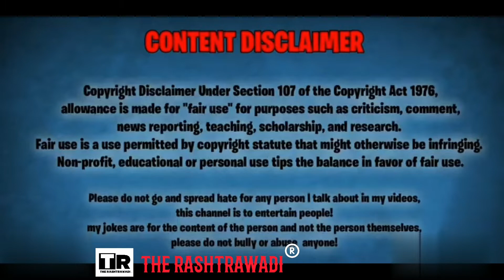YALGAAR (CARRYMINATI) | FT. INDIAN ARMY | 2020